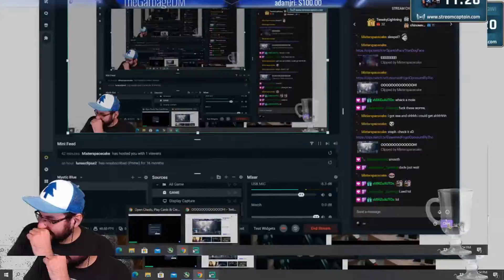OOO EEE YES!!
You make Clips... I watch!
Maybe not so many times doe XD